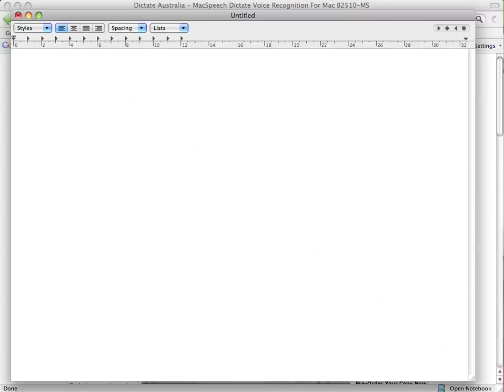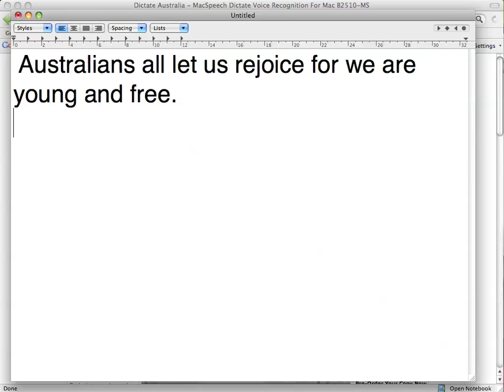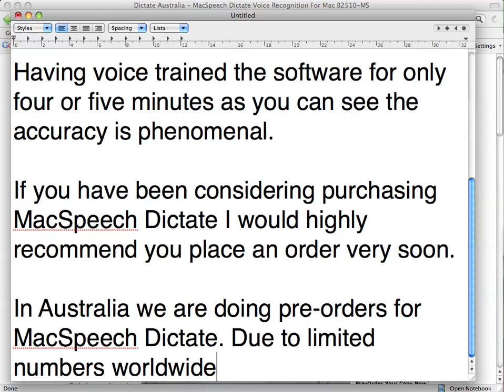MacSpeech Dictate in Australia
MacSpeech Dictate has finally arrived in Australia although in very limited numbers. Here is a short demo on how good it is and this is after only about 20 minutes of playing with the software.